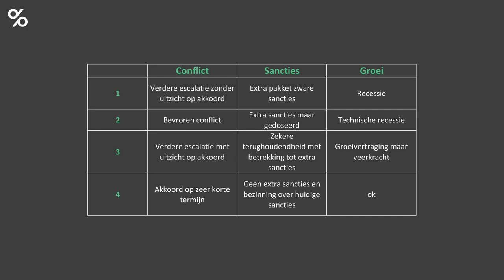Oorlog in Oekraïne: nieuwe stand van zaken met onze Chief Economist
De uitkomst van de oorlogssituatie in Oekraïne blijft hoogst onzeker. In deze video licht Chief Economist Hans Bevers verschillende mogelijke scenario’s toe. Er wordt kort ingezoomd op een (voorlopig) basisscenario met daaraan gekoppeld de macro-economische gevolgen alsook enkele recente beslissingen in de investeringsportefeuilles.